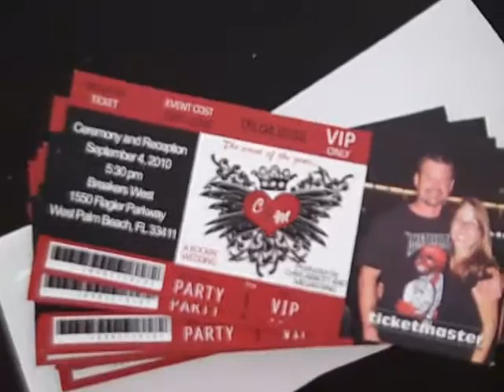Rocking Wedding Ticket Invitations Invitacion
Wedding Rock Concert Invitations
Think out the box and  use a creative invitation